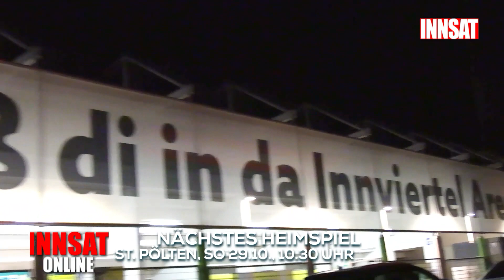Vierter Tabellenplatz für SV Guntamatic Ried